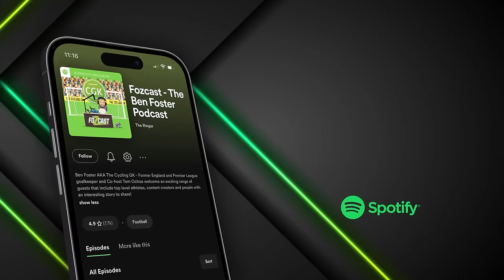Emi Martinez and his SECRET World Cup tactics!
Tubes joins us this week on the Fozcast as we go through the biggest s***houses of all-time in the football world. This time we are looking at Emi Martinez and his penalty antics at the World Cup and should that have been allowed on a big stage like that? We also find out about the post-World Cup celebrations including mocking Kylian Mbappe!